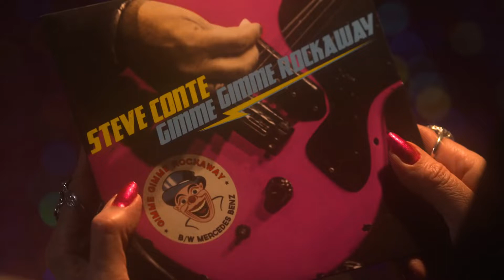Steve Conte - Gimme Gimme Rockaway